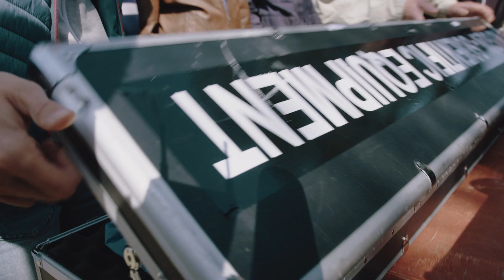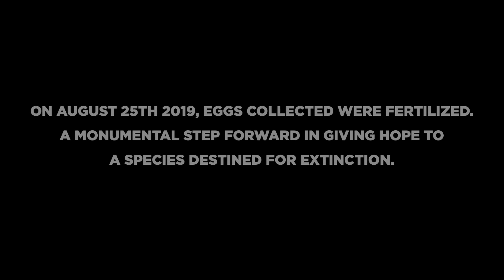Amazing News for the Northern White Rhinos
August 22nd, 2019, was an incredibly exciting day on Ol Pejeta. An international consortium of scientists and conservationists completed a procedure that gets us one step closer to saving the northern white rhinos.

The team successfully harvested 10 eggs - five from Najin and five from Fatu, the two females who live in Ol Pejeta Conservancy — a procedure that has never been attempted in northern white rhinos before.

This was a joint effort by the Kenya Wildlife Service (KWS), Leibniz Institute for Zoo and Wildlife Research (Leibniz-IZW) Berlin, Avantea, Dvůr Králové Zoo, and Ol Pejeta Conservancy.

After the eggs were harvested, they were taken into a KWS helicopter and flown to Avantea Laboratory in Italy where they will be fertilized with frozen sperm from Suni and Saut, two male northern white rhinos, and in the near future the embryo will be transferred to a southern white rhino surrogate mother.

The procedure to harvest eggs from the females was conducted with a probe, guided by ultrasound, which harvested immature egg cells (oocytes) from the ovaries of the animals who were under general anaesthetic. The anaesthesia went smoothly without any complications although these animals had not been immobilized for the last five years.

Najin and Fatu responded well to the procedure and, are back to their normal selves.